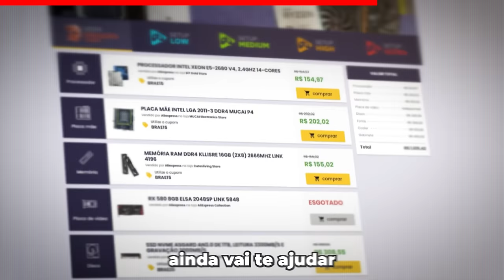TROCA de iPHONE TODO ANO mas o PLAYSTATION quer que DURE 8 ANOS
Corte retirado das lives, batendo um papo sobre o preço do PS5 Pro e a forma como as empresas atualizam as tecnologias dos consoles, você troca de iPhone todo anos mas o playstation quer que dure 8 anos?

2️⃣ Selecione quantos bilhetes deseja comprar, cada bilhete custa R$1. A partir de R$5, você pode mandar uma mensagem de voz durante a live.
3️⃣ Quanto mais bilhetes você comprar, mais chances tem de ganhar!
4️⃣ A pessoa que mais comprar bilhetes ganha R$ 1.000 e a segunda ganha R$ 500.
5️⃣ O sorteio será no dia 10/11/2024 a partir das 19h na Twitch e nos canais Rodrigo Baltar e RB Computer.
6️⃣ Não é preciso estar presente na live durante o sorteio, mas recomendamos a participação, pois entraremos em contato ao vivo com o ganhador.
7️⃣ O ganhador poderá escolher o Playstation 5 Pro como premiação ou um PIX no valor do console (R$7000)
8️⃣ O ganhador terá 1 semana para reivindicar o prêmio e nós entraremos em contato através dos dados fornecidos durante a compra.

✅ Grupo oficial para a pré-venda do PS5 PRO.

✔️ Gabriel Torres - Hardware - 2ª Edição, de Gabriel Torres

✔️ RB Store, a loja de promoções do canal

🎁 Vire membro pelo Tipa aí